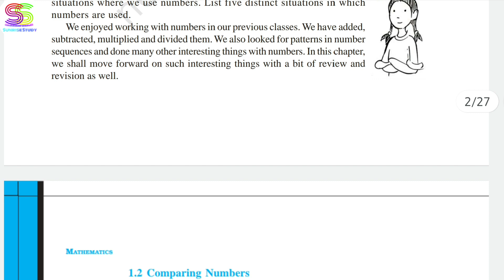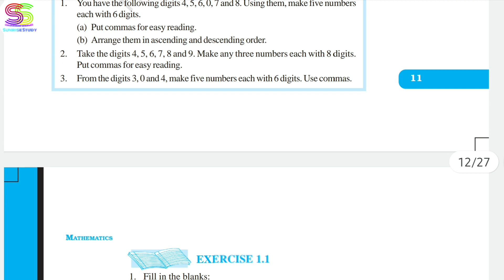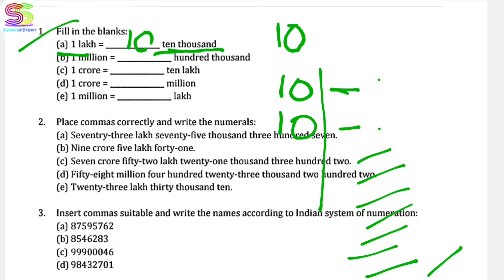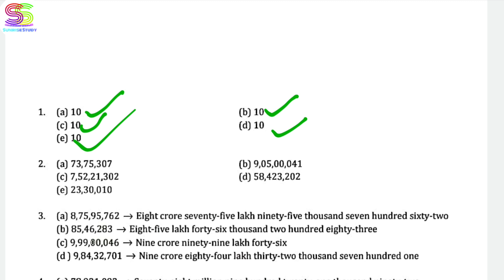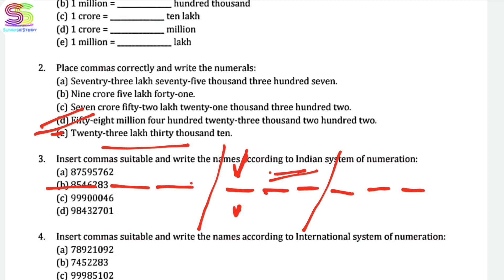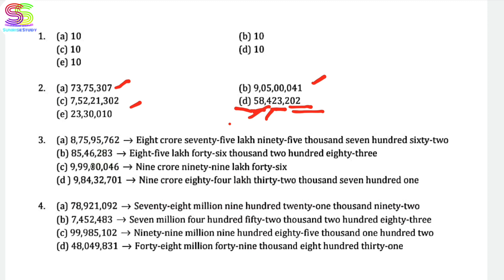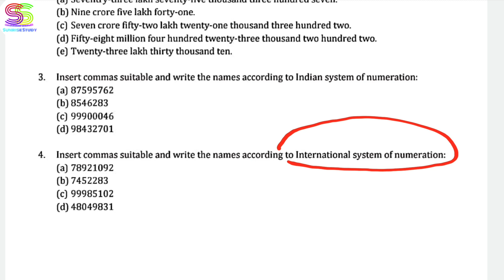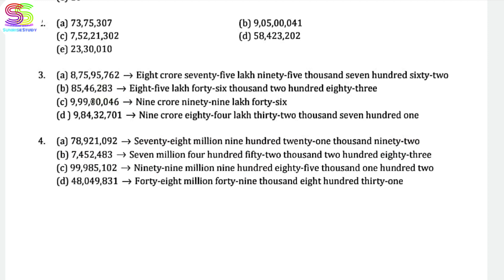chapter 1 | Knowing our numbers | Exercise 1.1 class 6 MATHEMATICS WITH ANSWERS